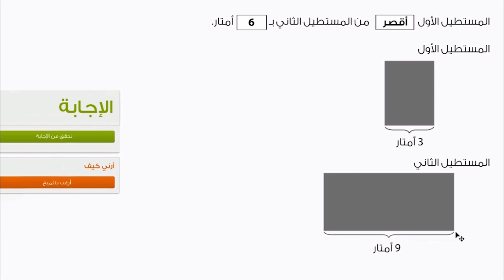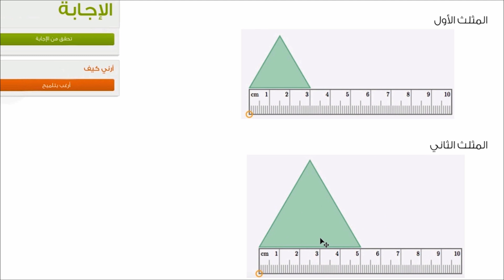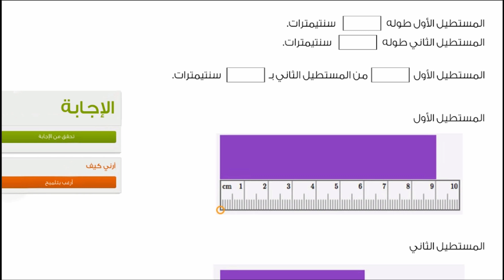مقارنة الأطوال | الرياضيات | القياس والبيانات